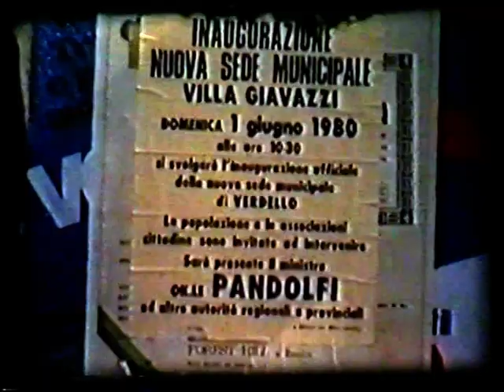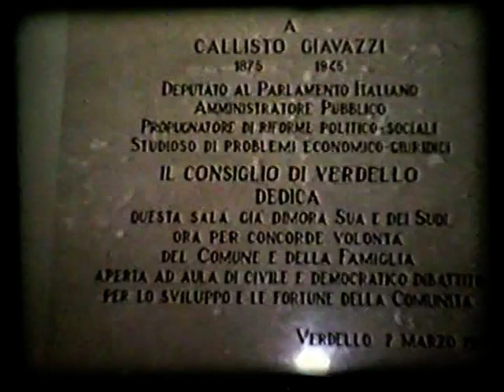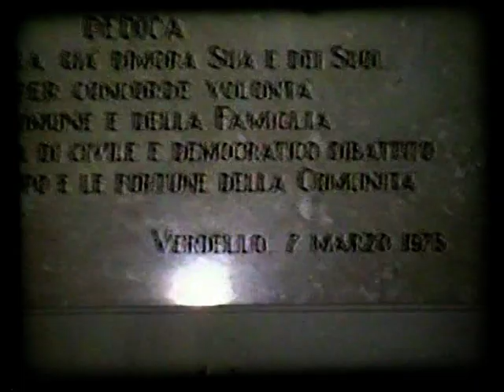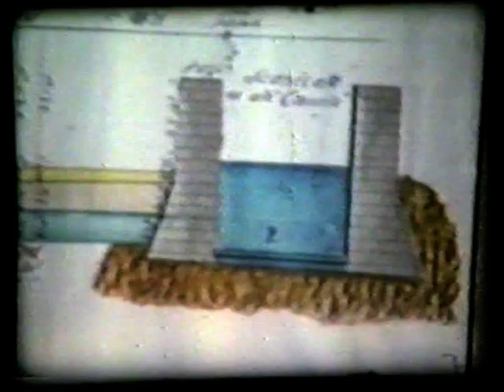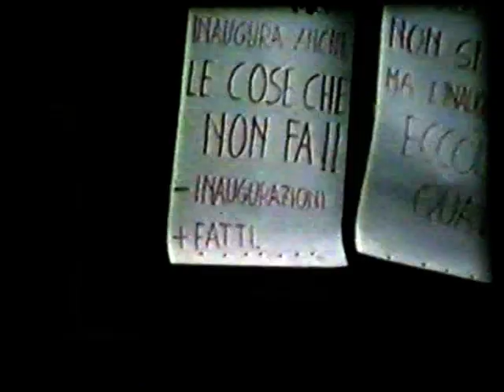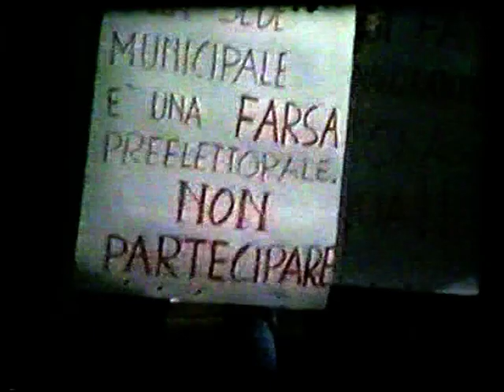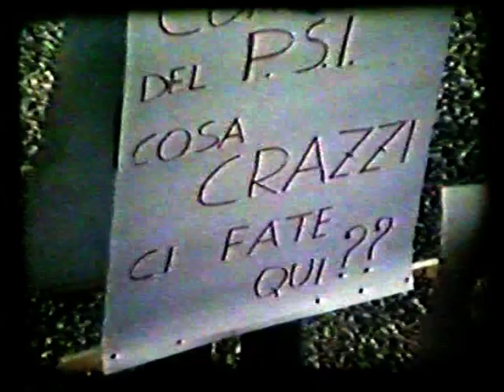Inaugurazione nuova sede municipale Villa Giavazzi - 2.6.1980 - pellicola 8mm di Romano Mossali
Video realizzato da Romano Mossali a Verdello (BG) il 2 giugno 1980.
Pellicola senza audio, integrata con brani  musicali eseguiti dalla Banda di Verdello.
Un ringraziamento a Giovanni Mossali per aver messo a disposizione e autorizzato la pubblicazione del video.